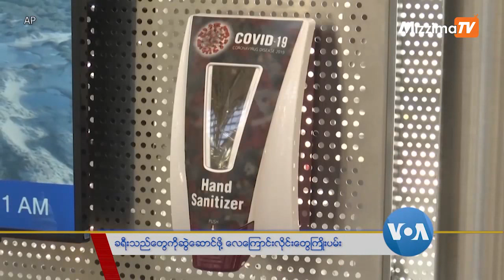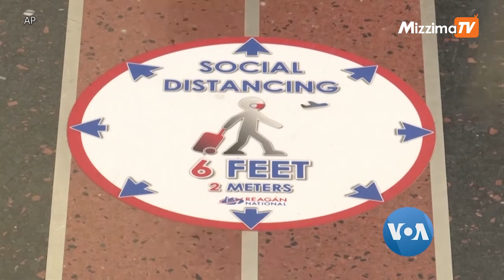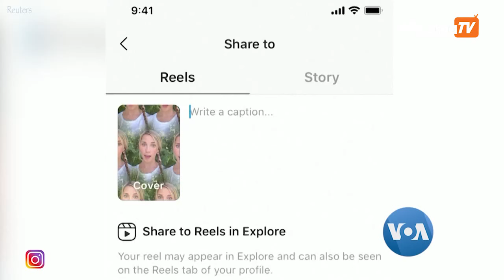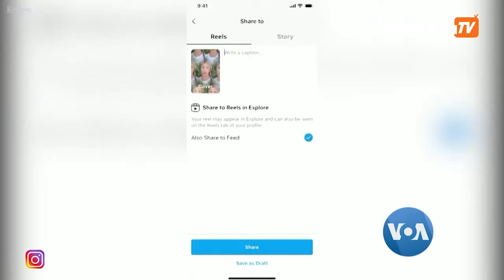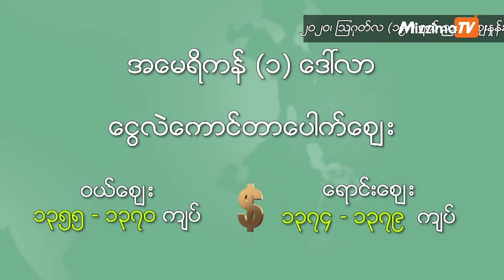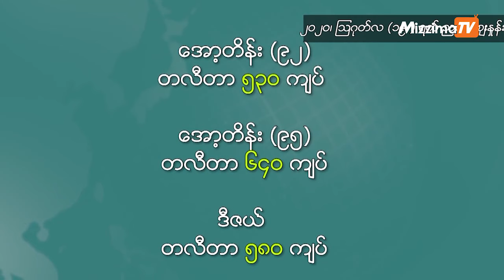မဇ္ဈိမအတွက် ဗွီအိုအေ သတင်းလွှာ (သြဂုတ် ၂၀ ၂၀၂၀)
ကမ္ဘာမှာကိုရိုနာဗိုင်းရပ်စ်ကပ်ဘေးကြောင့် အထိနာနေရတဲ့ လေကြောင်းခရီးစဉ်တွေကို ကျန်းမာရေးအတွက် ဘေးအန္တရာယ်ကင်းကင်း ပြန်လည်ပတ်နိုင်ဖို့ လုပ်ဆောင်၊ အမေရိကန်ပြည်ထောင်စုမှာ စတင်လိုက်တဲ့ 5G တယ်လီဖုံးဆက်သွယ်ရေးအသုံးချနိုင်စွမ်း၊ ခေတ်ရေစီးသတင်းအဖြစ် ဖေ့ဘုတ်က မိတ်ဆက်လိုက်တဲ့ Reels အကြောင်း “Pop Culture” ၊ ဒါတွေအပြင် နောက်ဆုံးရငွေကြေးဈေးကွက်သတင်းတွေကို သြဂုတ်လ ၂၀ ရက် ကြာသပတေးနေ့ မဇ္ဈိမအတွက် ဗွီအိုအေအစီအစဉ်မှာ ကြည့်ရှုနိုင်ပါတယ်။